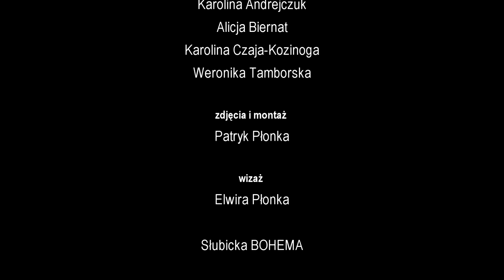Moja wina ??? - Karolina Andrejczuk (BOHEMA SŁUBICE)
Teledysk do piosenki autorstwa Henryka Lechelta w wykonaniu Karoliny Andrejczuk oraz Słubickiej Bohemy.

Utwór o przemijaniu, tożsamości i presji społecznej, który skłania do refleksji nad życiem i wartościami.

Tekst: Henryk Lechelt

1. Nie jestem już księżniczką – moja wina
Blask oczu zgasł, zastąpił go makijaż.
Galeria, portal, modny klub, ulica.
Czternaście lat, setny raz – znów nie przy świecach.

Presja, z pieniędzy ołtarz – są jak wino.
Upija żądza posiadania żądzy.
Obcasy, mini, głodne oczy – krążę.
Dziś ziemia nie spotka nieba – moja wina.

Ref: Pogubione szybkie dzieci to ja i może ty.
Chcemy kołysania, a świat krzyczy i drży.
Serfujemy więc w chmurach, sieci w dali.
Szukamy sensu, szukamy Własnej Fali.

2. Wilgotne oczy w nocy – są łzą nieba.
Szukać dna, pod szlamem, może tak trzeba.
Tęsknić, wyć, uciekać, czasem gryźć.
Czternaście lat, pierwszy raz – za swoją gwiazdą chcę iść.

Nieśmiało siebie śpiewam – odwracam czas.
Szukam kolorów, śnię niewinnie.
Niebo dziś tańczy z ziemią, kołyszą mnie.
Onieśmielonym godnością oczom wrócił blask.